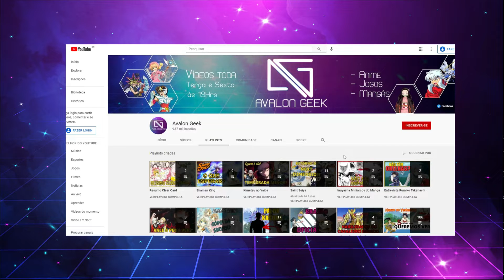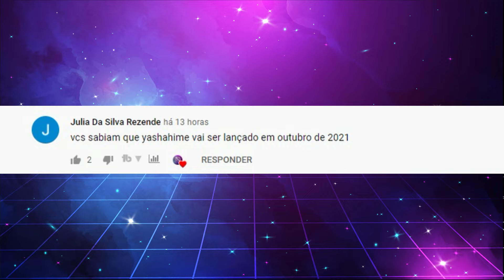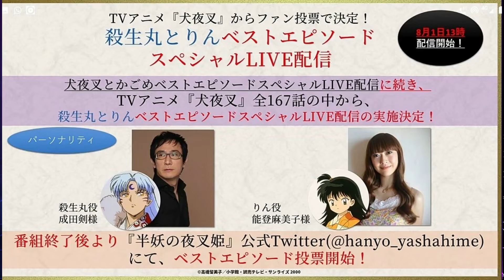ESTREIA E ABERTURA DA 2 TEMPORADA DE HANYO NO YASHAHIME ANUNCIADAS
Marquem em suas agendas a data de estreia da segunda temporada de Hanyo no Yashahime por que iremos assistir juntinho em live. Nesse vídeo você confere as novidades da abertura pela banda News e outras informações.